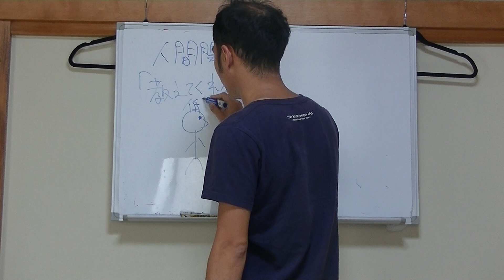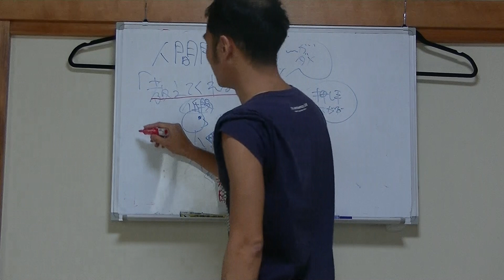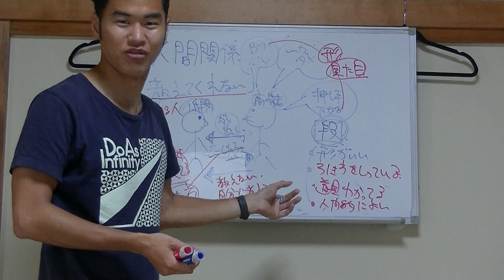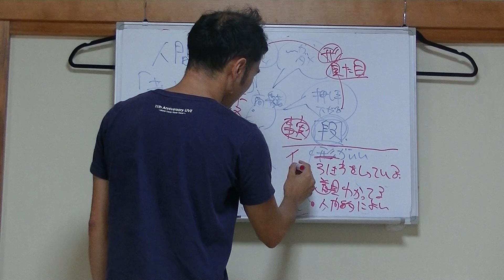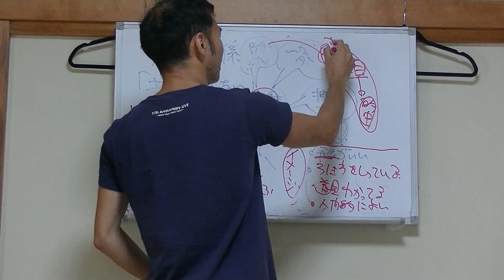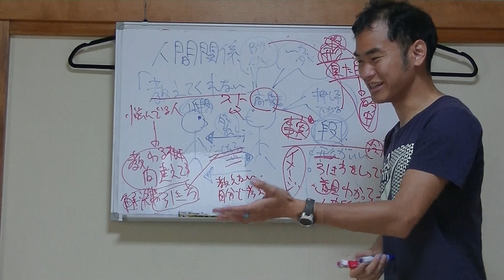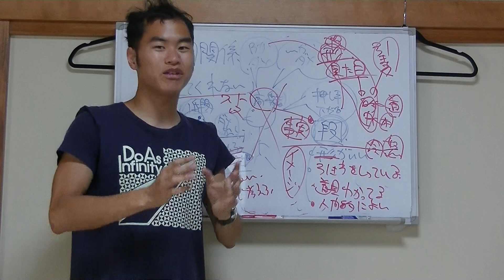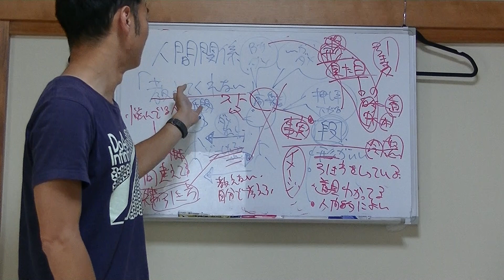不都合な真実：「自分で考えろ」と言う言葉は真に受けてはいけない